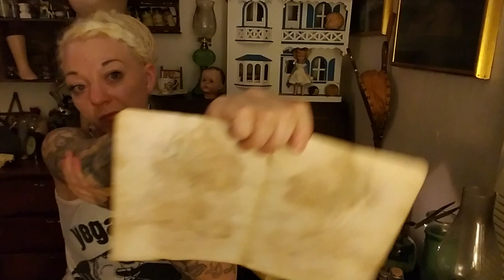Opening A package from Ash The Storm Witch AKA Storm Heathen THE TAXIDERMY WITCH